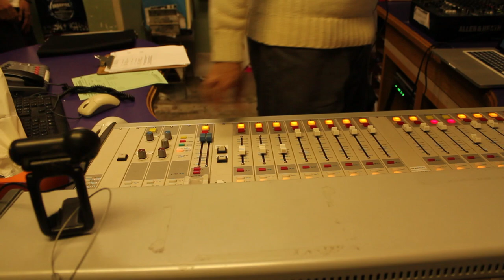Casper live on The Come Up Show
Casper live on The Come Up Show to talk about his latest mixtape Marcus Morris Mixtape Vol. 4 which you can download